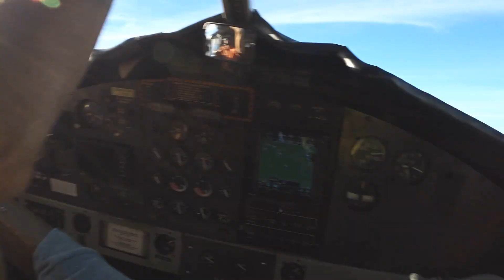Skydive DeLand welcomes Kaylee